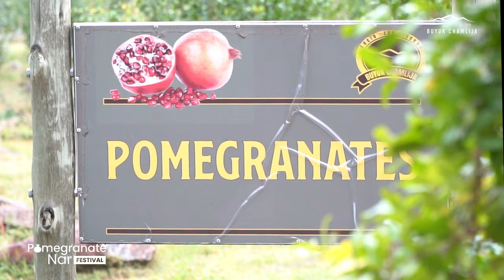Pomegranate & Nar Festival 2022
Buyuk Chamlija:
Buyuk Chamlija is a recently developed Eco park and farm. Situated in the heart of Gauteng, it is the only place of its kind in the province. Buyuk Chamlija is a privately held facility open to the public to enjoy. Our mission is to offer a safe tranquil space where people can enjoy nature and experience all its benefits. The park is so aesthetically appealing that one cannot help but marvel at its beauty.

A place of beauty and wonder
The diverse wildlife offers a truly unique experience. The range of birds and ducks is staggering. From elegant swans and ducks to peafowls and pheasants. The farmhouses some special breeds of sheep and a few alpacas as well. The majestic Kangal shepherd dog is a magnificent beast of Turkish origin. Its regal appearance creates an air of strength and authority.

The park has hundreds of ornamental trees and plants that provide shade as well as pops of color. From pine trees and poplars to Chinese maples, conifers, and fynbos.

The park also boasts several fruit trees, such as; cherry, pomegranate, olive, pecan, blackberry, blueberry, mulberry, and fig. Our herb garden is grown for medicinal as well as culinary purposes/

Quality family time
Buyuk Chamlija was developed with family in mind. Our aim is to facilitate good, quality family time. This helps to build lifelong bonds and strengthen relationships. Regular healthy family time is essential to building a happy fulfilling life.

Maintaining a clean environment
We take great pride in ensuring that our guests feel safe and comfortable. For your safety and convenience, our premises are cleaned and sanitized regularly. To maintain the aesthetics of the park, we urge all our guests to please refrain from littering and use the bins provided. Our dedicated team goes to painstaking lengths to ensure that the gardens are immaculate and well-maintained.

Well-balanced ecosystem
Due to the diversity at the park, it is essential to maintain a well-balanced ecosystem. This is crucial to ensure that all the living beings in the park thrive. Every animal and plant supports the ecosystem in a unique and important way. The balance is diligently monitored and adapted by our team to make sure all the creatures are comfortable and the plants are healthy.

Address : Buyuk Chamlija – Socio, Eco, Techno Village
Lekkerhokie 450-Jr, Centurion